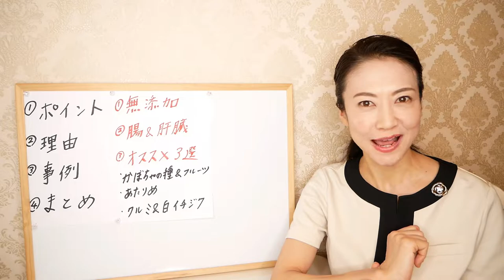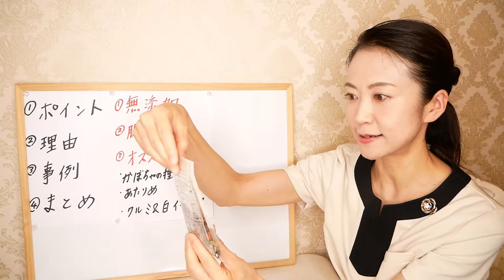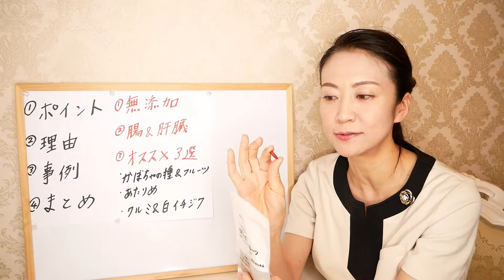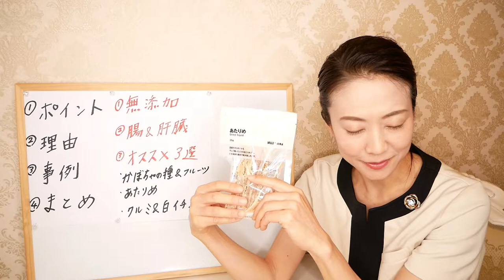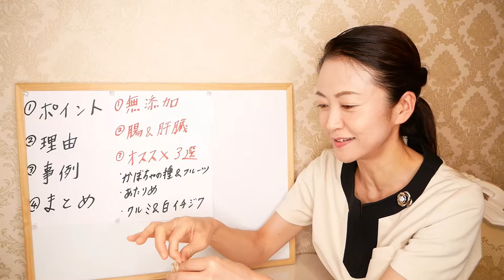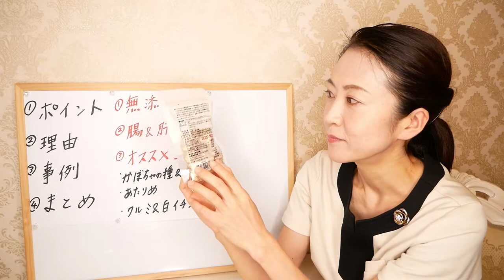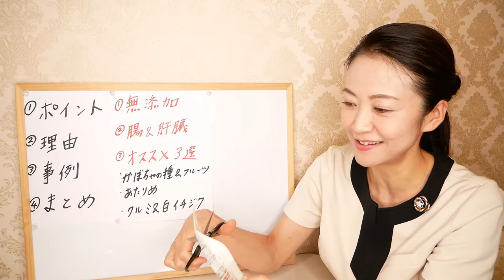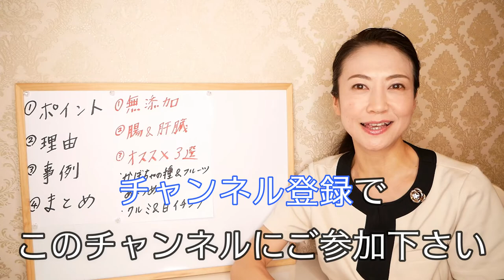食べても痩せる、ダイエットに最適な【無印良品】の無添加お菓子をご紹介!!!【美腸活】